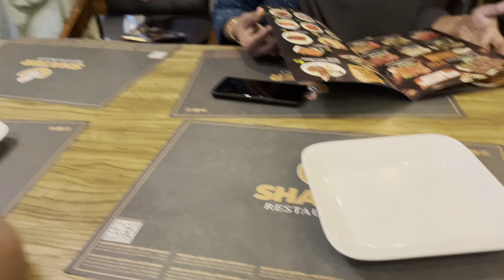🌙RAMADAN IFTAR VLOG✨//Love lock bridge Dubai//UAE SHARJAH//Al falaj park//evening vlog//Aizazworld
Banana snacks 5 minute recipes
2 minute recipe
2 ingredient recipe
Rava snacks
Semolina snacks Semolina breakfast
Potato snacks
Recipes in malayalam
Snacks malayalam
Spicy foods Spicy snacks
Spicy snacks malayalam
Sweet snacks
Indian food
Indian clicks
Indian snacks
Indian
Kerala
Keralatube
Kerala food
Kerala foodie Simple snacks
Simple recipes
Simple snacks
Description
Kannur special snacks
Kannur snacks

Ramadan snacks

Ramzan recipes Iftar recipes

Malabar recipes

Malabar foods

Roll recipes Kannappam recipe

Gothambu palaharam

Malabar snacks

Easy recipes

Recipes

Snacks

Nalumani palaharangal

Palaharam

Recipes

Snack recipes in malayalam

Cake recipes

Vlog

Daily vlog

Lifestyle vlog.

Tasty snacks

Tasty recipes Tasty foods

Own

Oven

Gastop

Quick recipes Quick dishes

Evenin snacks with wheat flour

Evening snacks with semolina Evening snacks with rice

Evening snacks